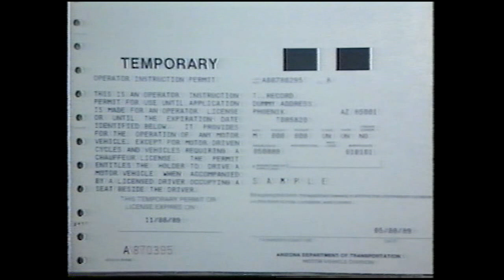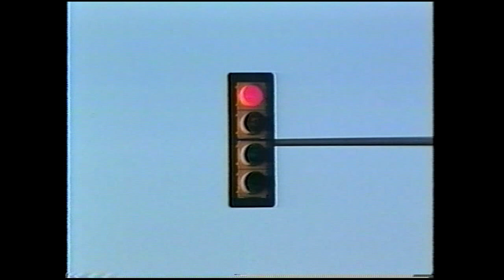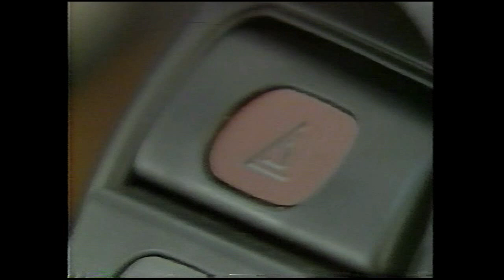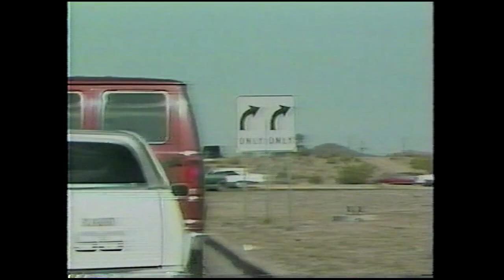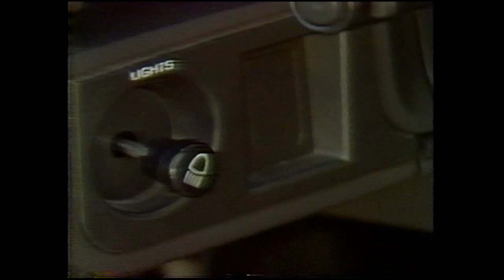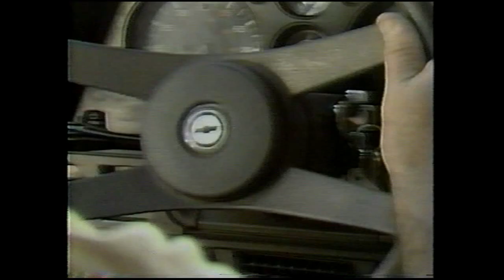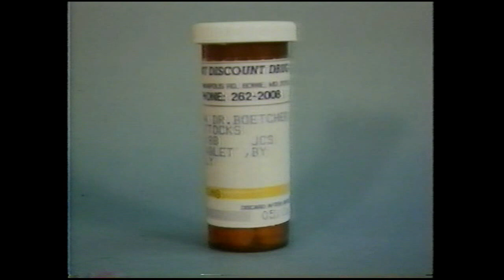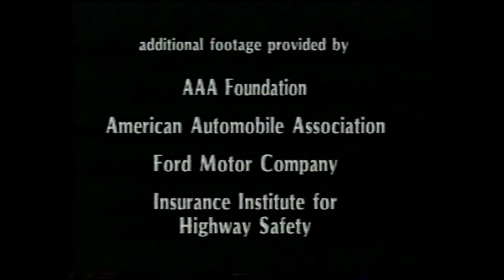ARIZONA VIDEO DRIVERS MANUAL ENGLISH My Movie 24 C.mp4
ARIZONA VIDEO DRIVERS MANUAL